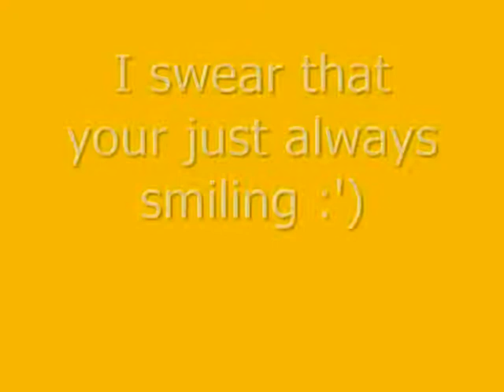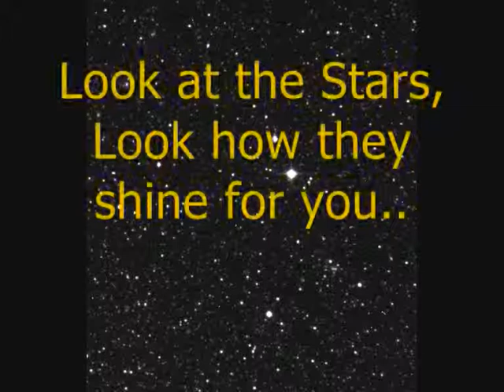JB Gill ; Look at the stars..look how they shine for youu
JB Gill , So cute + lovely ; Youve gotta love him.. I know i do!
LOVE YOU MR JB!! xxx